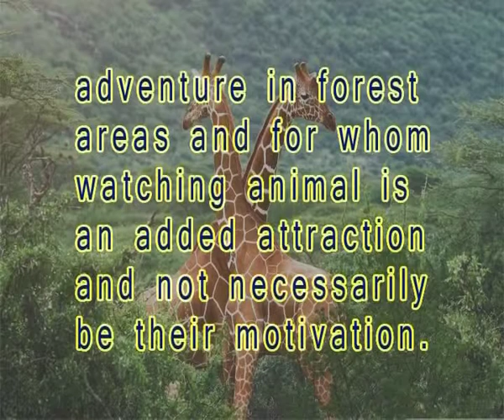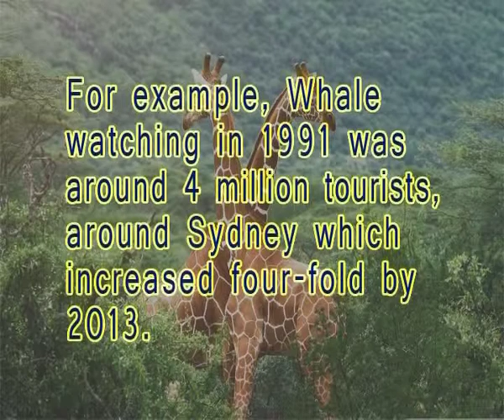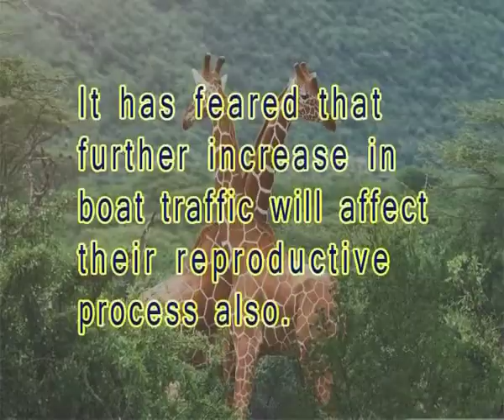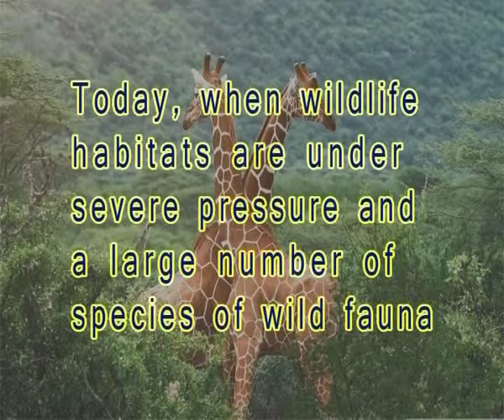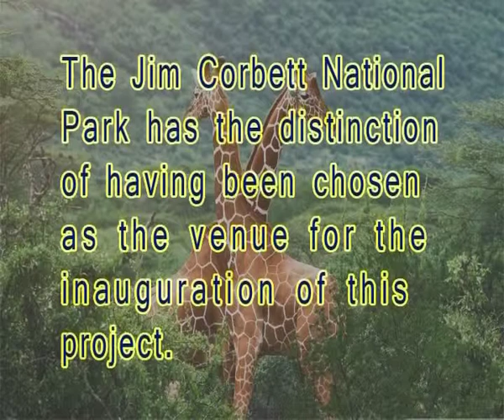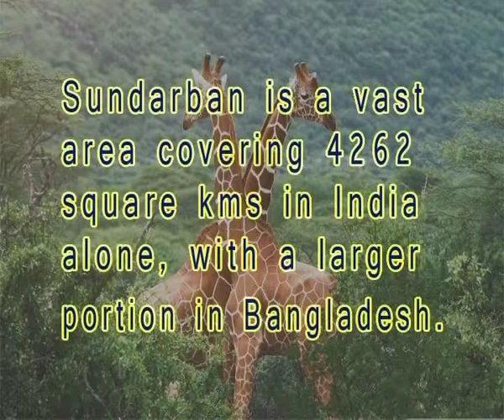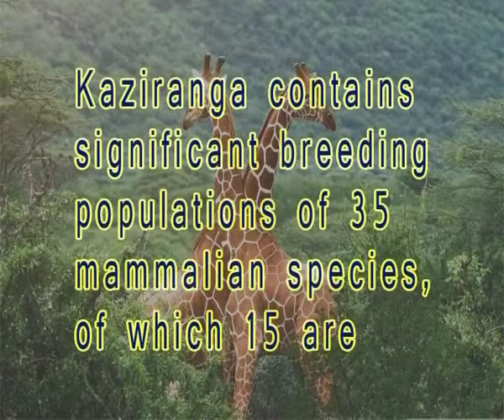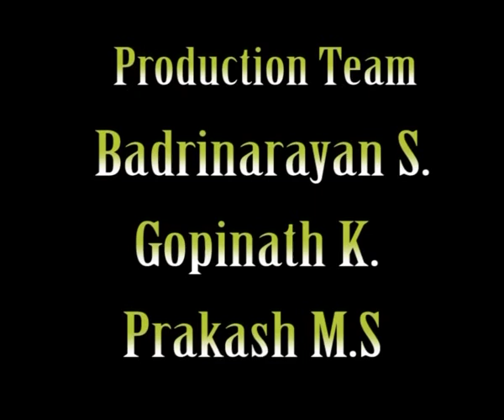Wild Life Tourism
Subject: B.A. Tourism
Course Name: Types Of Tourism